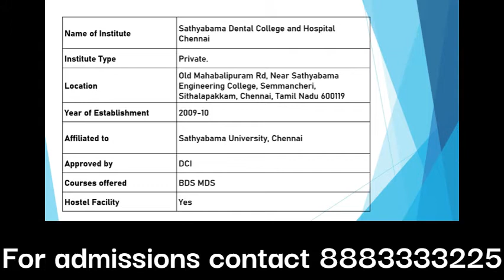Sathyabama Dental College Review 2022 in Tamil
WELCOME TO KALVI VAZHIKATTI 🎥